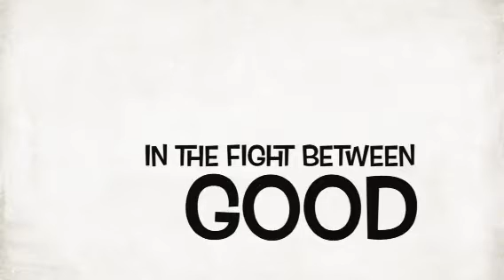Cookie man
Joe rizzi